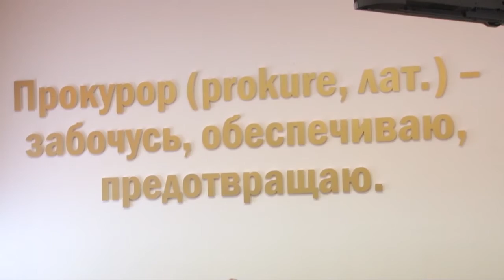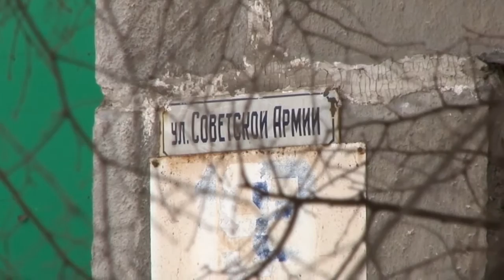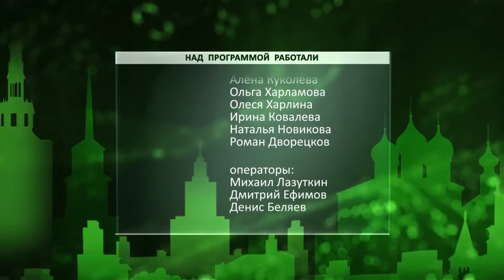День города - новости Рязани 12.01.16